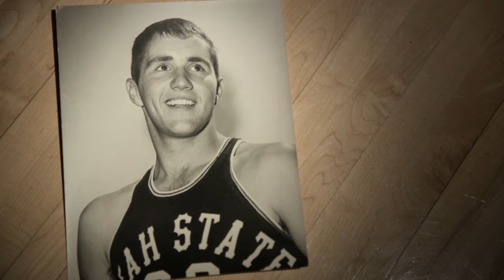KS Trailer Segment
For those of you who may not know who Wayne Estes is, here's a little glimpse into the life of a great ball player and an even greater man.